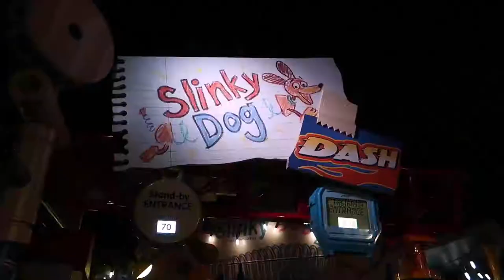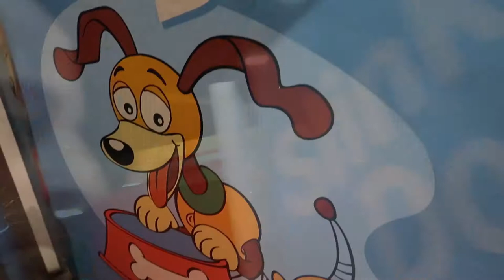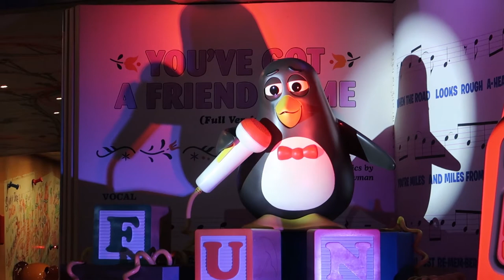TOY STORY LAND BY NIGHT OVERVIEW | WALT DISNEY WORLD FLORIDA VLOGS | EPISODE 18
Another day and another Disney vlog for you!  After a jam packed day at Busch Gardens we head straight over to Disney's Hollywood Studios to check our Toy Story land by night and bag a fastpass for Slinky Dog Dash.

We give you an overview of an amazing park full of lights and Christmas cheer before heading back to our all star sports resort.